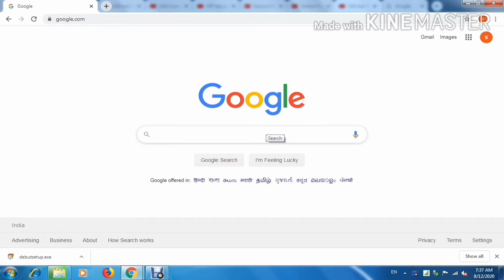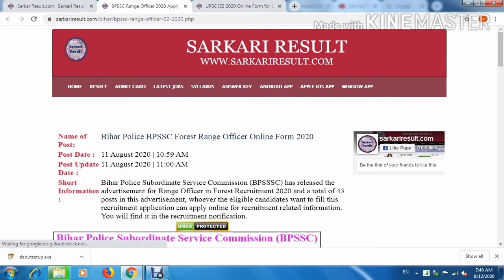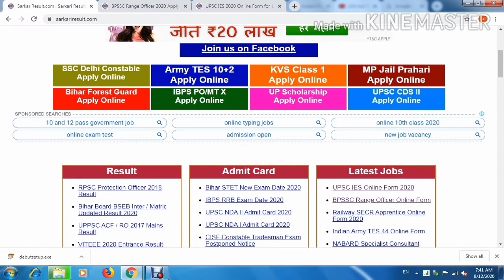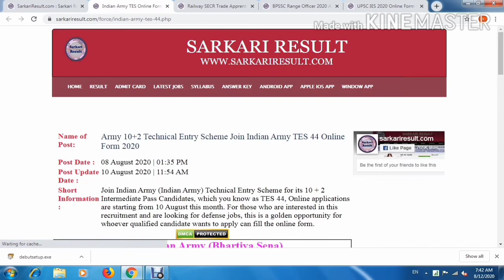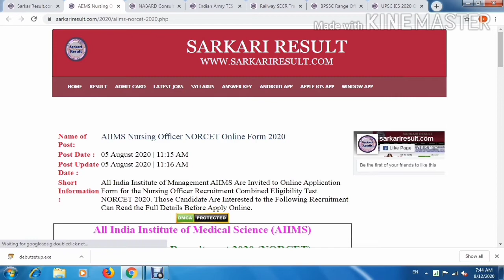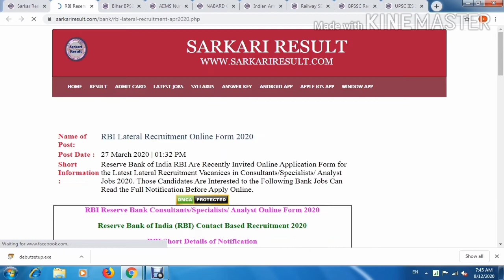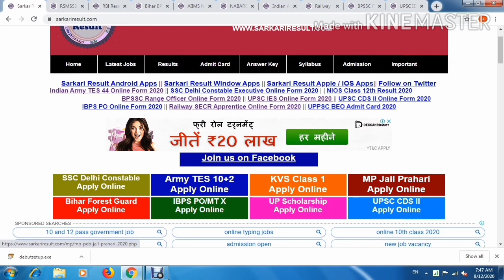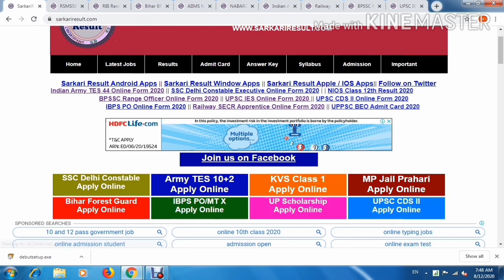August Month ki Dosare Week ki 10 Vecancy ,UPSC ies exam 2020 form